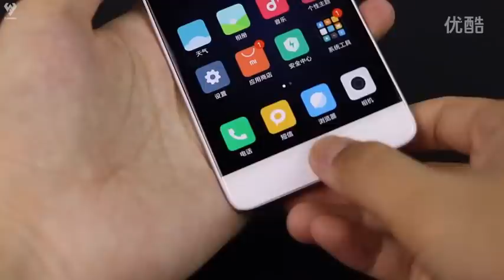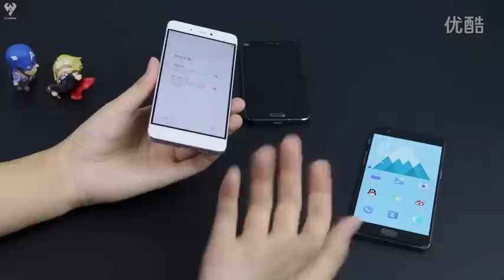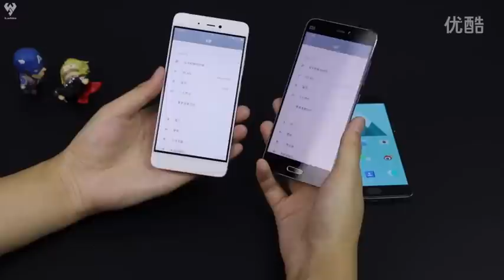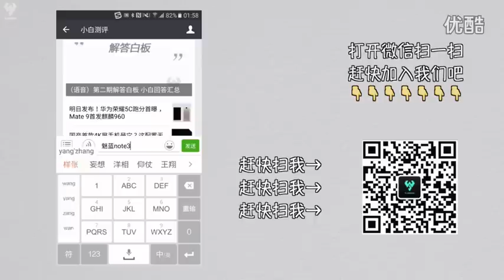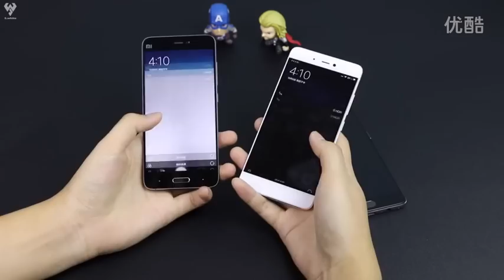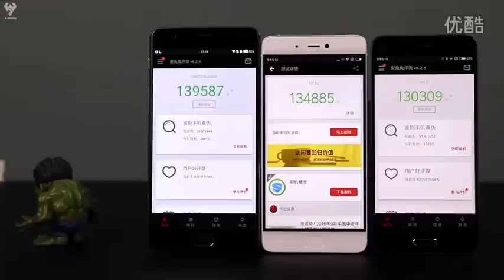Xiaomi MI5S VS Xiaomi MI5 VS Oneplus 3 Review